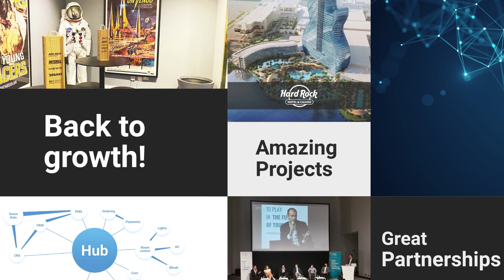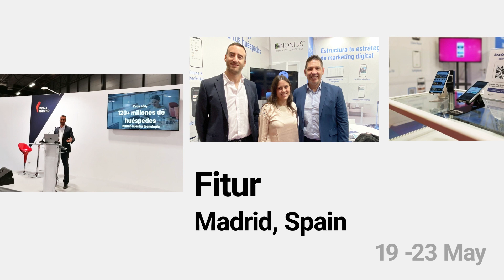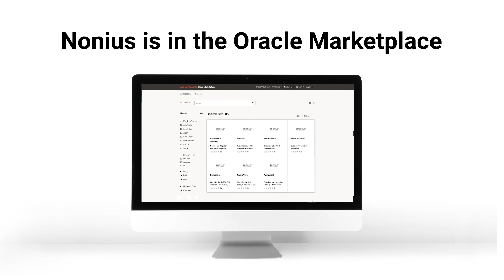Nonius 2021 | Year in Review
After a very challenging year... We recovered together!
Enjoy our 2021 Year in Review video and thank you for being part of the Nonius family.